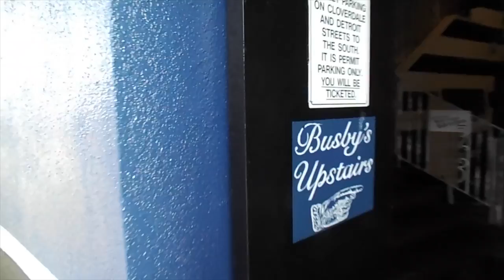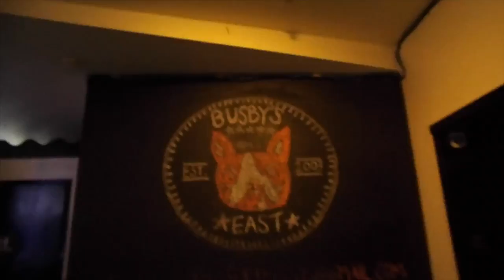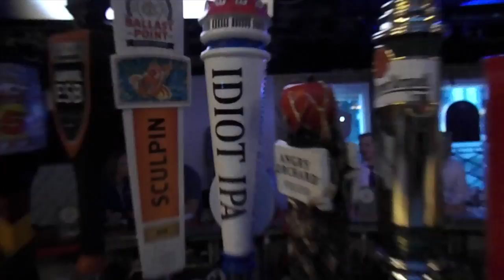Spare Tire & Busby's Review | Jason Caceres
Join Kassandra, Christian, and I as we review two of our local bars: Spare Tire and Busby's!

Don't forget to visit my online store!